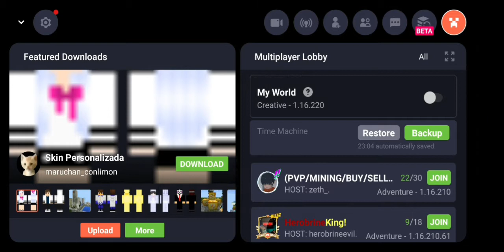well well well